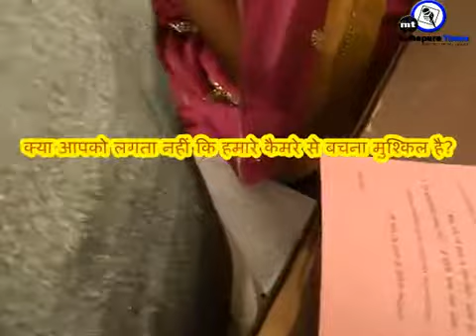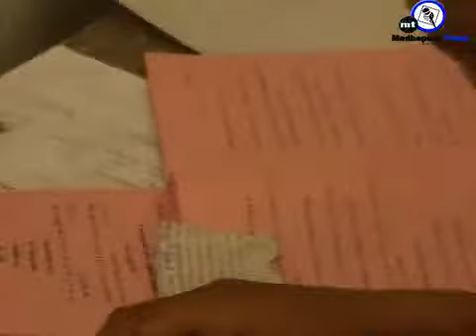InterExam Madhepura uploadede by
see the exam